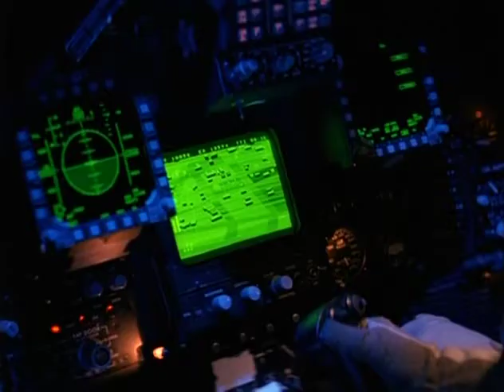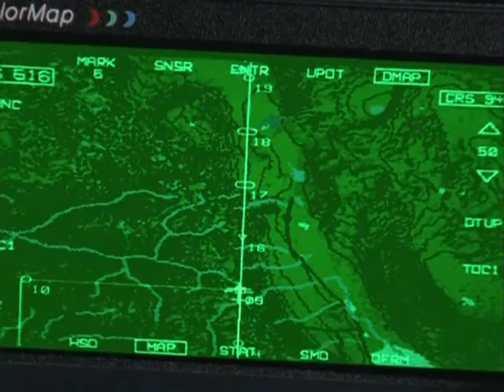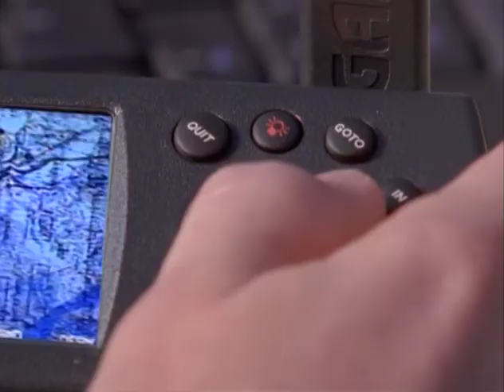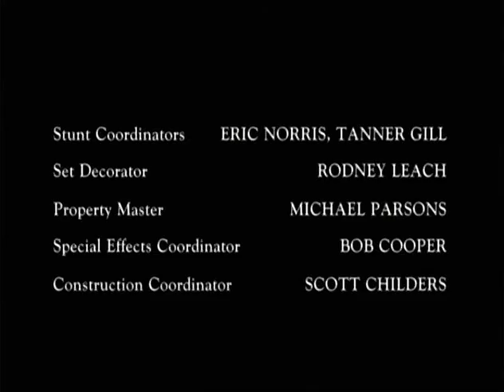Человек президента The President's Man 2000=Фильм с Чак Норрис=Боевик, Драма, Приключения, Триллер